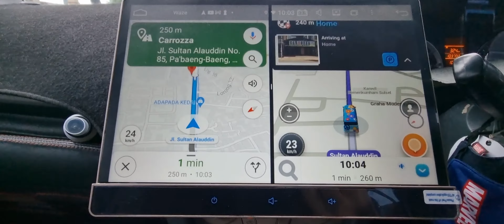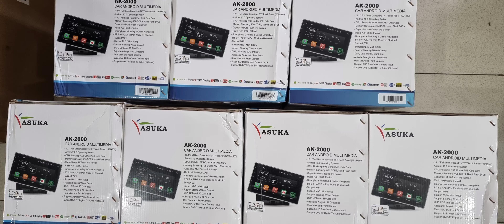Tes Google Maps dan Waze Secara Bersamaan Dengan Head Unit Asuka AK2000 V12 Layar Besar 12 Inci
Carrozza Audio Mobil Makassar
Jl Sultan Alauddin Pa'Baeng-Baeng No.85
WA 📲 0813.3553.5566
Makassar - Sulawesi Selatan